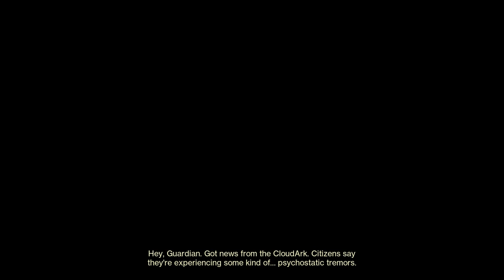Under Seige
second mission in the Lightfall story, my ghost isn't feeling right